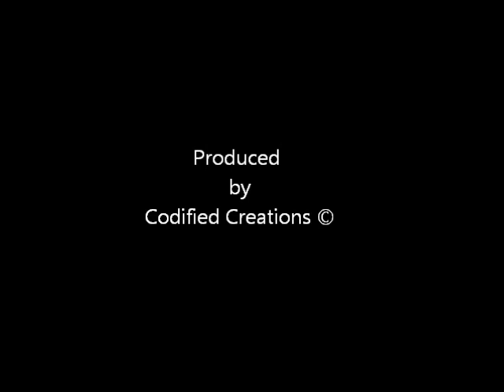Michael Vick - Anthony Prior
(Former-NFL Player/Author/Lecturer) Anthony Prior

-Mixed Audio Produced by S-One of Codified Creations-

*All mixed audio material is for educational and non-profit purposes.
*All audio is best played through a quality PC soundcard w/ a 2 or 3 speaker system or headphones.